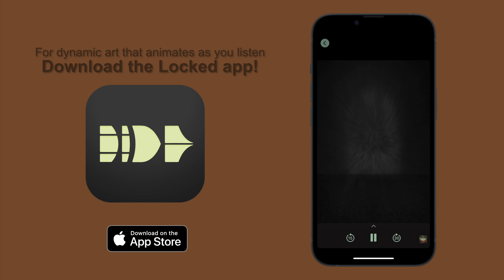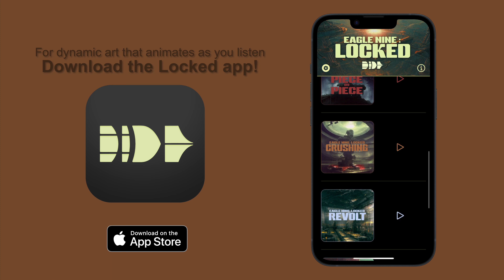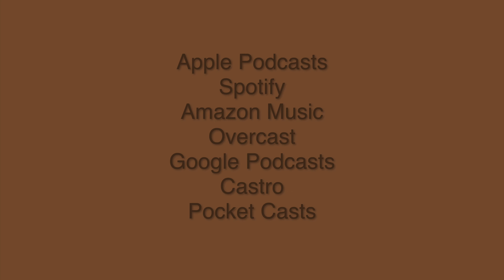Eagle Nine: Locked | Episode 5: Crushing (Teaser)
Joined by an unexpected party, Fuse learns more about the insidious death trap he’s found himself in…is this new informant his ticket out?

Eagle Nine: Locked was created and written by J. L. Busa; directed by J. L. Busa and Joe Bibby; produced by Joe Bibby; associate produced by Riley Tamblyn; graphics and design by Riley Tamblyn; artwork by John Hammel. Fuse voiced by Revel Pierce. Eagle Nine: Locked is a production of Driven Catalyst.